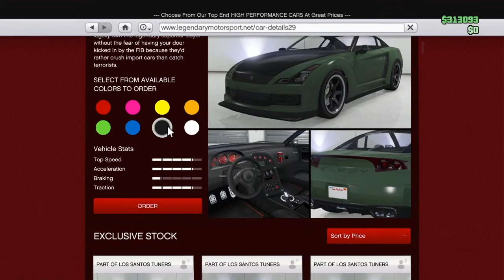New duplicate glitch gta